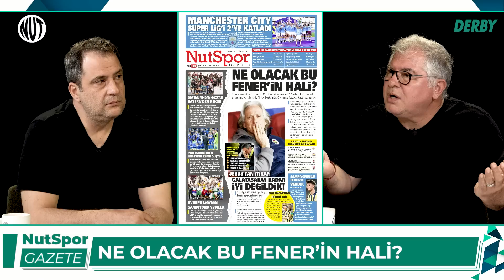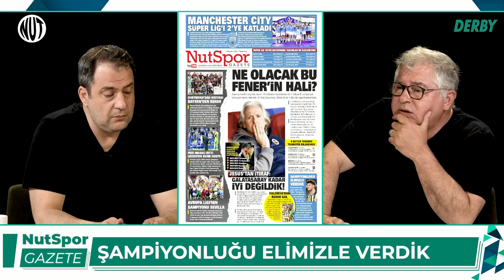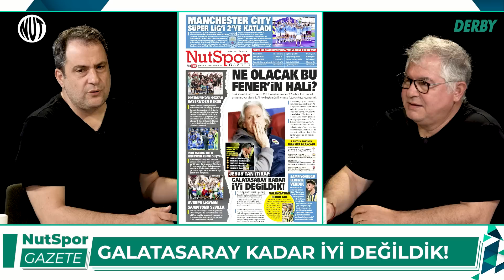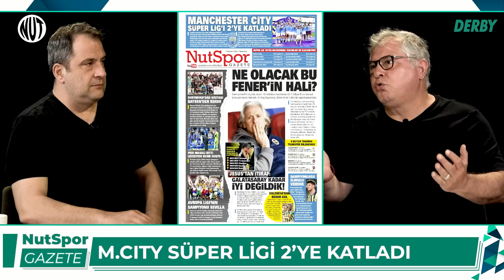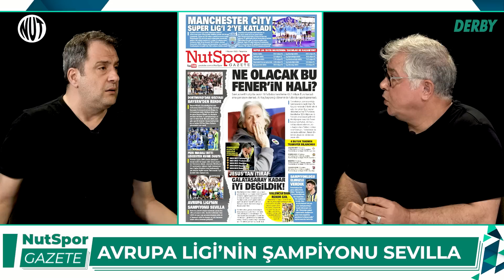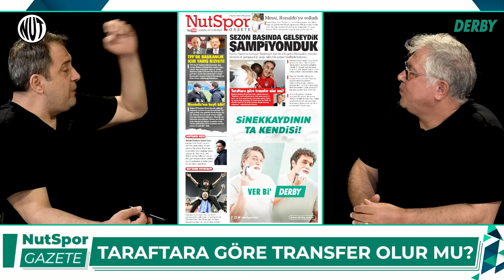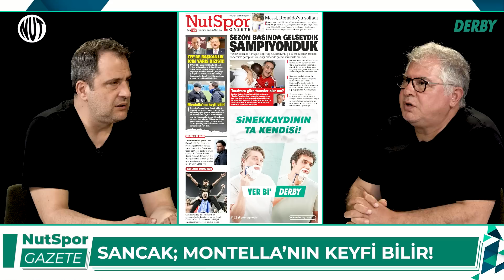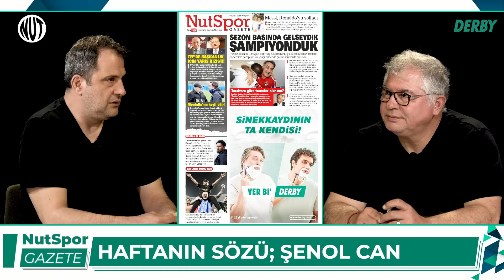İlk Kez Böyle Bir Derbi Yaşanacak | Aboubakar Güneş’i Omzuna Alır mı? TFF Başkanı Kim Olacak?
Fuat Akdağ ve Serkan Korkmaz her Perşembe kendi gündemlerini masaya yatırıyor...